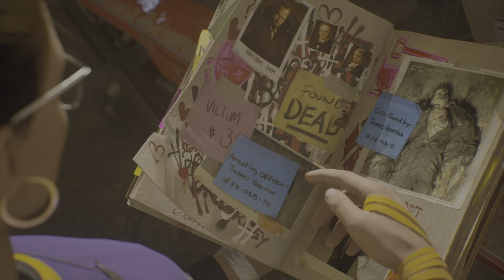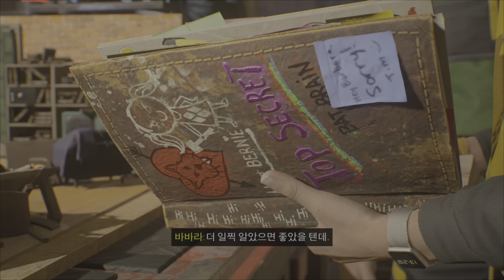판사 모레노 Judge Moreno 고담 나이트 배트걸 #16 Gotham Knights Batgirl PS5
* 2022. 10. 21. 발매 WB (Warner Bros.) Games Montreal